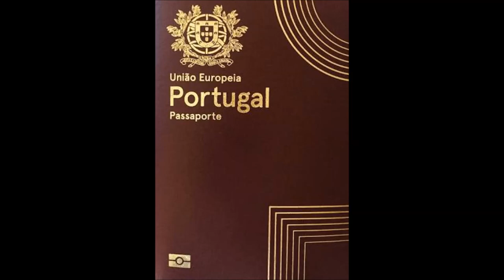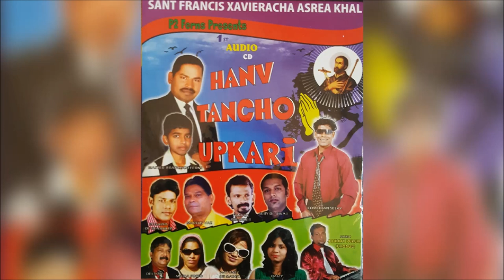Foddant Vortole | Seby De Divar | Album - Hanv Tancho Upkari by P2ferns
Album : Hanv Tancho Upkari
Song : Foddant Vortele
Singer & Lyrics : Seby de Divar
Recorded at : Exodus studio , Navelim